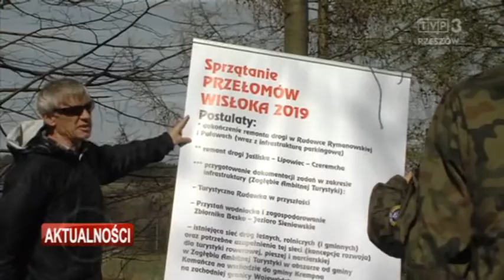Wolontariusze sprzątają brzegi Wisłoka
Wolontariusze sprzątają brzegi Wisłoka - Aktualności TVP Rzeszów